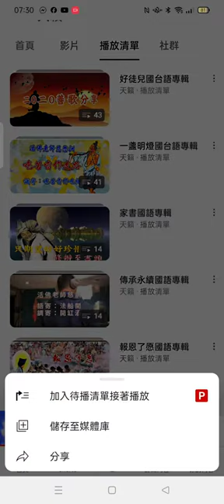Record 2024 03 05#分享#播放清單#道歌#善歌 07 29 44